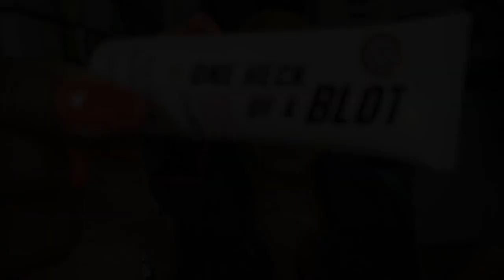Spring Vlog #22 GRWM & Jada Daily Vlog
This weekends anniversary plans, BeautyCon NYC 2017, mom & daughter chit chat.

Xoxo,

Steph💜

💜PoshMark: http:/PoshMark.com/eclecticnista

W A N T T O S E N D M E S O M E T H I N G

EclecticNista